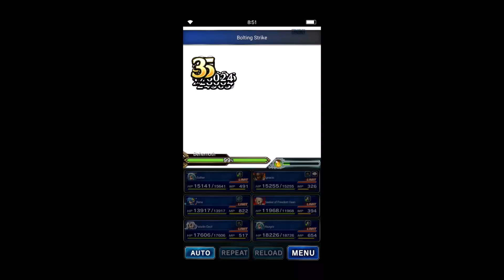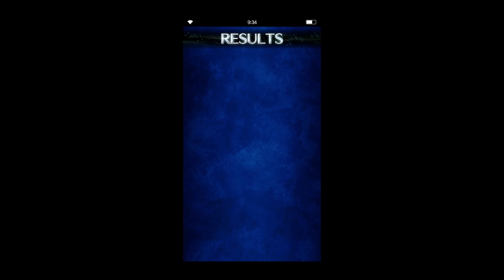Esther vs Behemoth K, the Maddened Sage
Esther has defeated many a powerful adversary over the course of her murderous adventures, but none have been as dangerous as the King of Behemoths. This is it...Esther's greatest challenge. Will she prevail?

Soundtrack:
1. The Extreme by The Black Mages
2. The Rocking Grounds by The Black Mages
3. The Man with the Machine Gun by The Black Mages
4. Force Your Way by The Black Mages
5. Clash on the Big Bridge by The Black Mages
6. Those Who Fight Further by The Black Mages
7. Top Gun Theme by Harold Faltermeyer